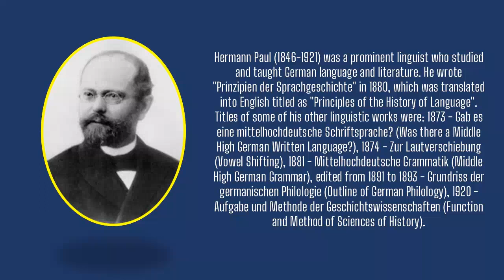Linguist Hermann Paul (1846 - 1921)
Hemann Paul (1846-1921) was a prominent linguist who studied and taught German language and literature. He wrote "Prinzipen der Sprachgeschichte" in 1880, which was translated into English titlted as "Principles of the History of Language". Titles of some of his other linguistic works were: 1873 - Gab es eine mittelhochdeutsche Schriftsprache? (Was there a Middle High German Written Language?), 1874 - Zur Lautverschiebung (Vowel Shifting), 1881 - Mittelhochdeutsche Grammatik (Middle High German Grammar), edited from 1891 to 1893 - Grundriss der germanischen Philogie (Outline of German Philogy), 1920 - Aufgabe und Methode der Geschichtswissenschatften (Function and Method of Sciences of History).

From "Twenty-one Prominent Linguists" by Ashraf Naushahi